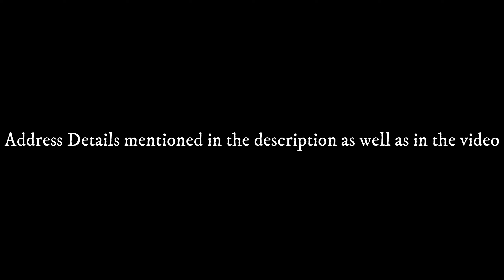top cricket bat | cricket bat under 10000 | बेस्ट क्रिकेट बल्ला | best cricket bat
Hey guys, I hope you all are doing well.

KSI Sports have a good Variety of English Willow Cricket Bats and Accessories. They Deal in all Sports Products  .

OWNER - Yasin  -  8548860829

Plain English Willow Cricket Bats, Grains - 8 to 12, Price - ₹8000/Bat
Bulk order Price - ₹6000/Bat

English willow bat starts from ₹3000
Kashmir Willow starts from  ₹1500
Popular Willow starts from ₹400

🔴 *** ABOUT ME ***
I Am a Software Developer Since 2015 , Now I started my own Channel "Ankur's CricFit TV" to show the best content related to Cricket and Fitness.

Welcome to the official YouTube Channel of Ankur's CricFit TV.
In this channel, I will be uploading videos related to Cricket accessories, gopro pov's, Cricket highlights, Fitness and Healthy Recipes.

THIS VIDEO IS ONLY MADE FOR EDUCATION PURPOSE . ONLY RELATED TO MARKET INFORMATION 'Ankur's CricFit TV' IS NOT RESPONSIBLE FOR ANY KIND OF PROFIT AND LOSS IN BUSINESS.ITS YOUR RESPONSIBILITY TO BE SURE BEFORE PURCHASING ANYTHING , MUST RESEARCH MARKET FROM YOUR SIDE BEFORE ANY KIND OF BUSINESS .

इसी तरह से हमारा सपोर्ट करते रहिए आपके प्यार और सपोर्ट के लिए आपका बहुत-बहुत धन्यवाद 🙏 ___________________________Ankur Koul